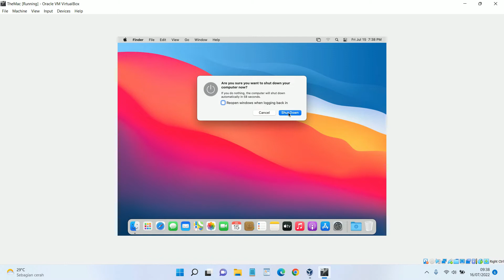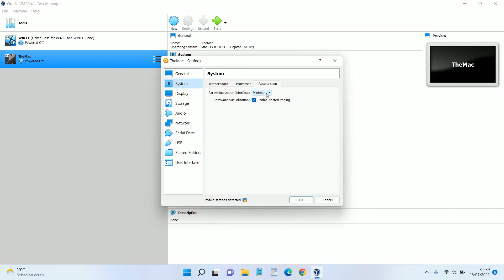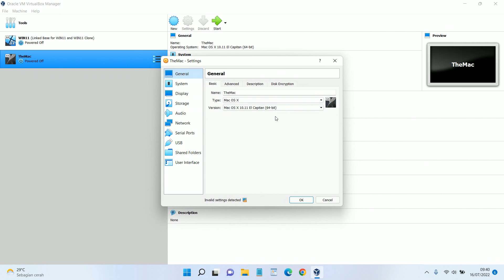[Solved] Mouse and KeyBoard Lag in MacOS VirtualBox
Tutorial how to solve Mouse and KeyBoard Lag in MacOS VirtualBox.